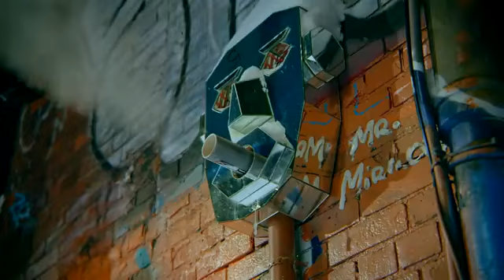dabb batti bhooor